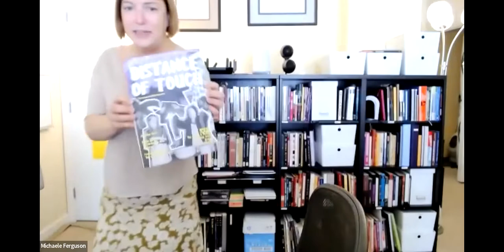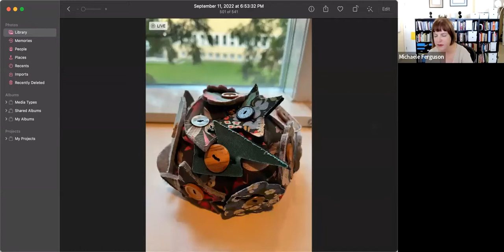Reflections on Knutpunkt: Learning from Nordic LARP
Join Professors Michaele Ferguson and Nick Proctor in recounting their visit to Knutpunkt, a Nordic LARP conference. Hosted with a Q&A session, learn how roleplaying is being used around the world and what Reacting to the Past users can learn from it.

Reactingconsortium.org